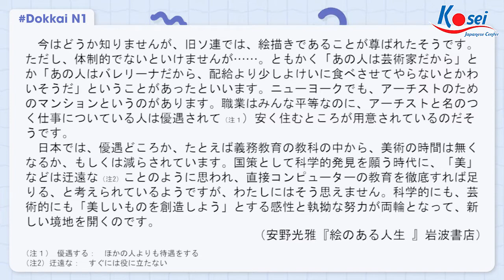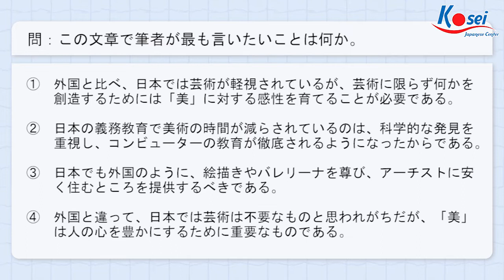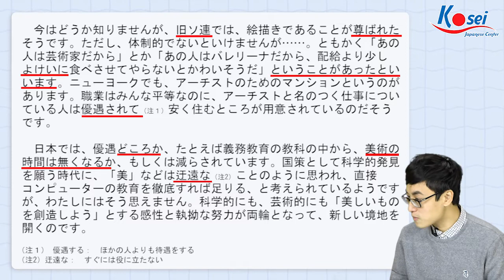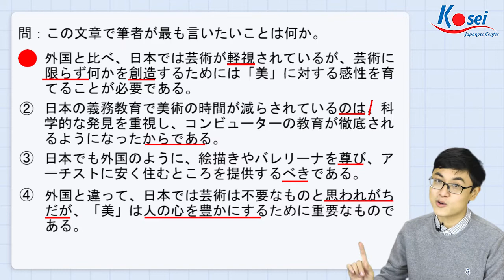Chinh phục DOKKAI N1 cùng Kosei - Đức Anh SS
Cùng Đức Anh SS chinh phục dokkai N1 nhé